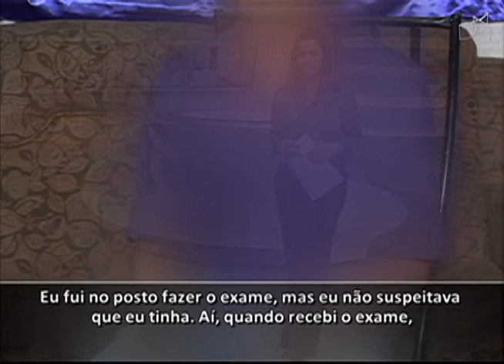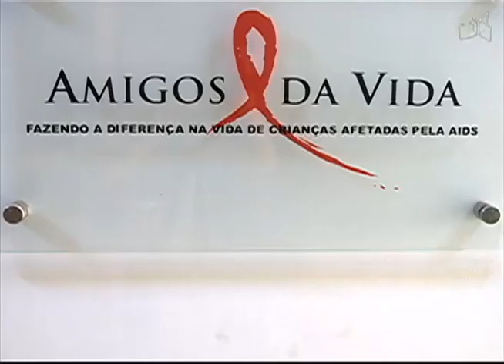JL1 - LUTA CONTRA A AIDS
01/12 - No dia mundial, as atenções se voltam para os jovens.